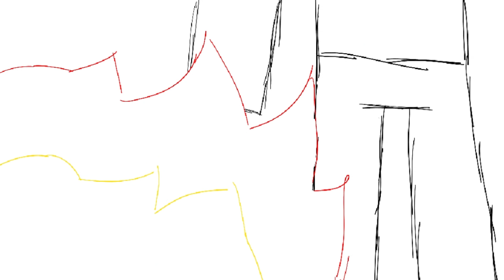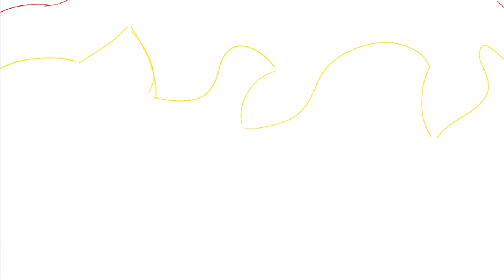Problematic Fan-Made Music Video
Credits:
@boywithukeofficial for the song